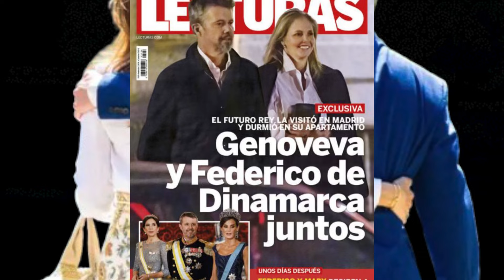Como Frederico e Mary da Dinamarca ultrapassaram crise no casamento.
Todos os membros da realeza têm participado nos Jogos Olímpicos em Paris, incluindo Frederico da Dinamarca com a esposa Mary Donaldson e ainda Felipe VI e Letizia Ortiz. No seio destas provas desportivas, a presença dos membros das casas reais coincidiram uns com os outros. Por essa mesma razão temos assistido ao intercâmbio entre monarcas, reis e rainhas, conversam uns com os outros, e deixam-se fotografar juntos. Mas duas casas reais evitaram isso. Os reis da Dinamarca, Frederico e Mary, cruzaram-se na Olimpídas com Felipe VI e Letizia, mas nunca se juntaram. Os dois casais mantiveram-se sempre à distância. Calcula-se que o facto de isso ter acontecido teria sido para não avivar na comunicação social factos recentes que ressaltaram na imprensa como uma bomba, fazendo estremecer os alicerces da monarquia dinamarquesa.